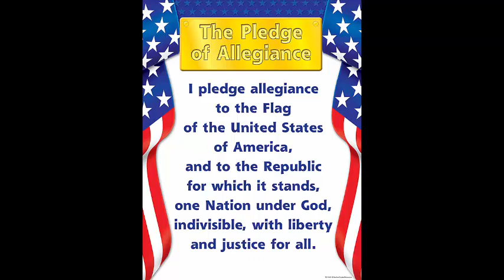Oct 18, 2024